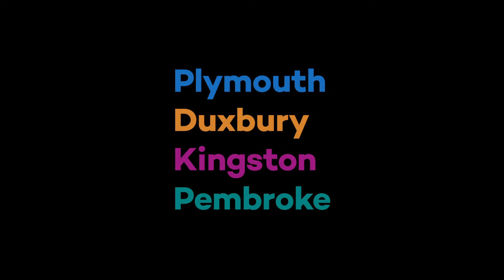Clambury Talk and Chowder Tasting at the Duxbury Senior Center Promo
On September 16th, join the Duxbury Senior Center and Duxbury historian Tony Kelso for a look inside the early days of clamming – how it started and how it became an industrial pursuit.

Local Matters is a production of the Local Seen, a division of Plymouth Area Community Television.